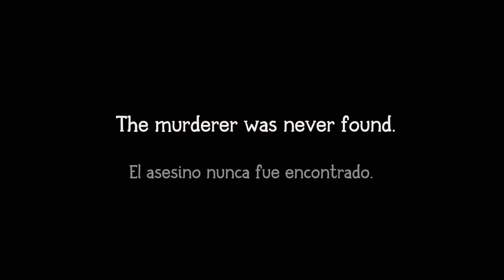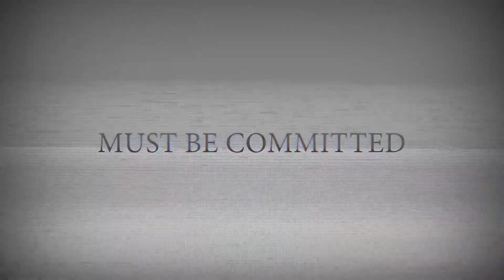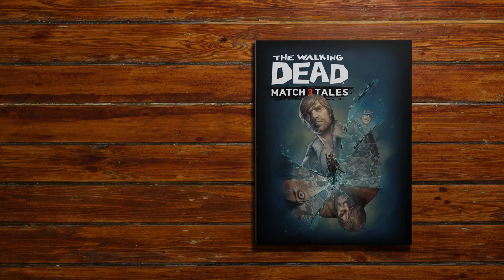top new mobile games in november 2023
review of new mobile games

specify timestamps and episode titles

00:03 - Ghost Case
01:02 - My Lovely Wife
02:45 - Reverse 1999
04:45 - Project MOLD
05:23 - Slayaway Camp 2
06:20 - Sword and Magic
06:56 - The Birdcage 3
07:28 -  Walking Dead Match 3